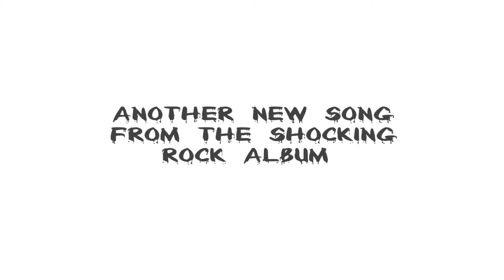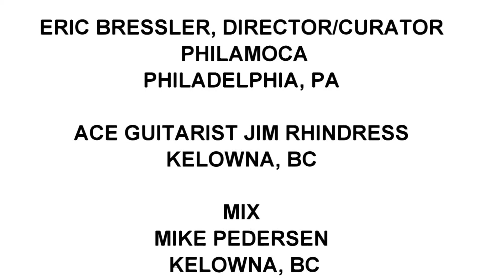SNEAK PEEK BLACK BEAUTY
This video is a sneak peek look at BLACK BEAUTY, a new anti-drug punk song from the forthcoming Laurice rock album BAD BOY. It is an alternative audio mix and a performance video of the song. It is neither the official video nor official mix of the song, Enjoy!